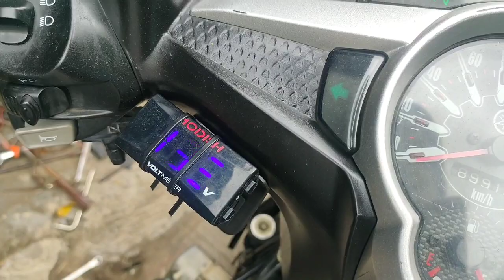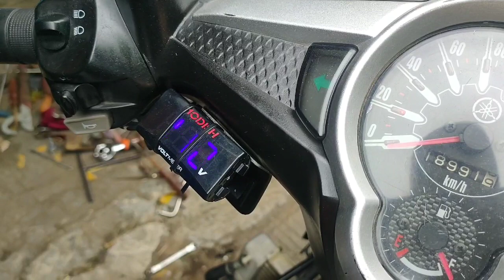cara pasang kabel set PNP fullwave MX old,new 135 pesan 😁🙏🤗😍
kabel set fullwave PNP MX old,new
tinggal colok aja seperti di video
kiprok wajib original NMAX
atau 4 pin kabel yang digunakan
atau pakai kiprok lainnya juga bisa
yg biasa terdapat di beberapa merek motor yang menggunakan kabel 4 pin juga
yang sudah sudah hasilnya cukup memuaskan 😁
bisa tanya" langsung ke nomor WA saja 😁